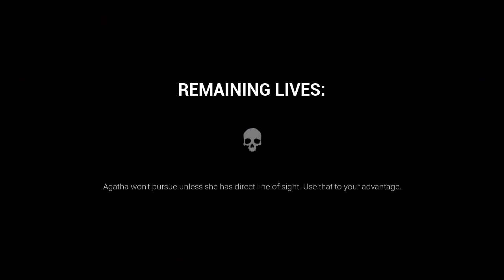Dark Deception - Episode #2 - Attack of the Demonic Little Girl! | An Indie Horror Game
Yeah, I'm revamping all the dark deception videos! And this is the first step in doing so.